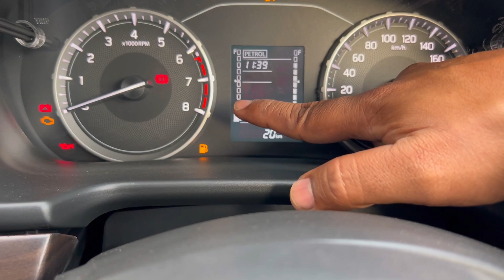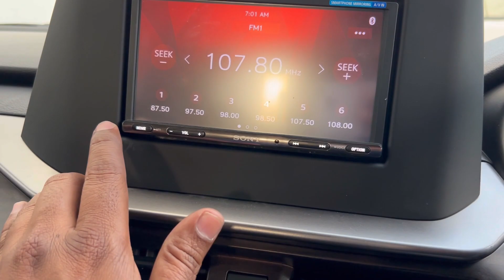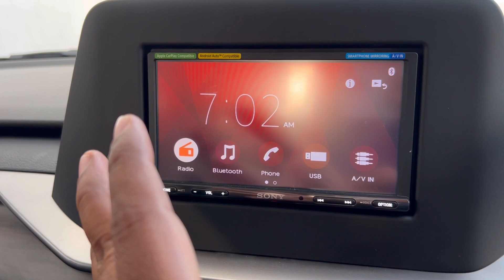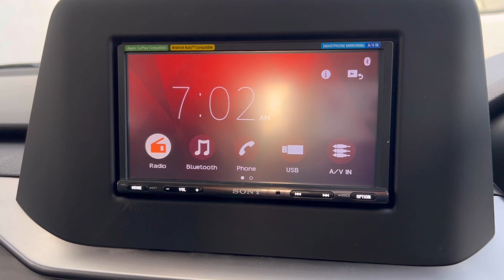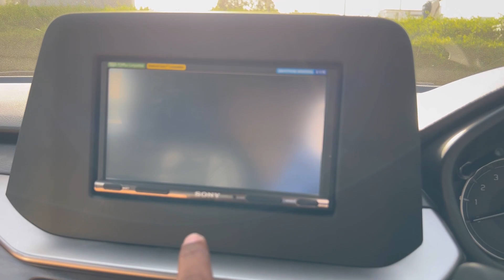New Maruti Brezza CNG पहली Compact SUV @9.14 lakh🔥with Accessories Price || 2023 Brezza Lxi CNG